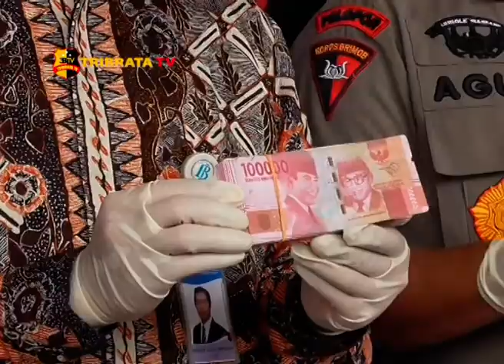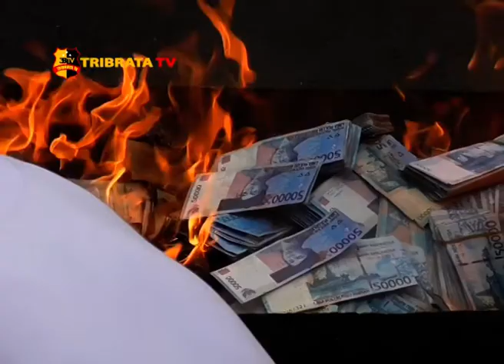PEMUSNAHAN UANG PALSU DI MAPOLDA SUMATERA UTARA